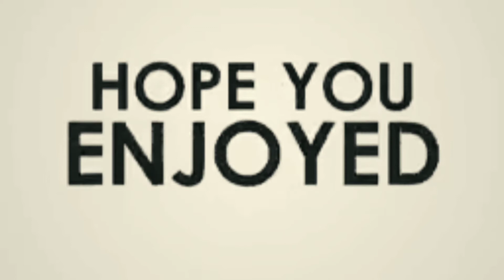💁‍♀पूरे दिन काम ही काम🙆‍♀.....🙏नवरात्रि की तैयारी में बीता पूरा दिन🤗/😋Tasty Sabji Recipe